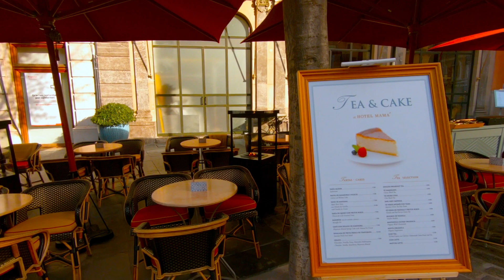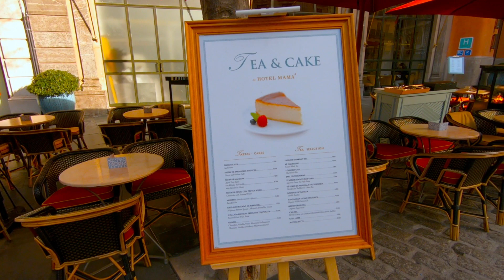Streets of Palma, Mallorca, Spain GoPro 1080p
Exploring narrow, interconnected streets of Palma. Palma is the capital city of the Spanish Mediterranean Islands and home to more than half of Mallorca’s population (Palma de Mallorca initially, since December 2016 Palma). The city of Palma has changed considerably, thanks to city planning and extensive renovation measures to the old town. The so called ‘pearl of the Mediterranean’ is today more beautiful than ever. Palma is appealing year round with an explosion of new trendy restaurants, luxury boutique hotels, fashionable bars, cafe terraces, international shopping boutiques and popular nightclubs not to mention its dynamic yachting industry, urban beaches, waterfront promenade, and extensive cultural scene; Mallorca, Balearic Islands, Spain 2019. Shots were taken with GoPro Hero 7 Black and GoPro Karma drone 2.7K downsized to 1080p HD.